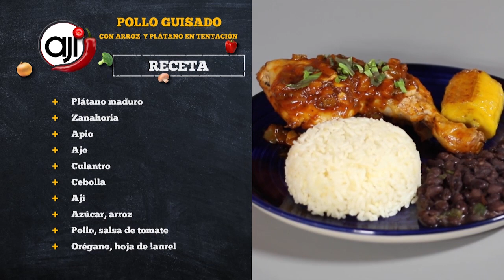Receta Ají: Pollo guisado con arroz plátano en tentación | Invitado: Roberto Rivera